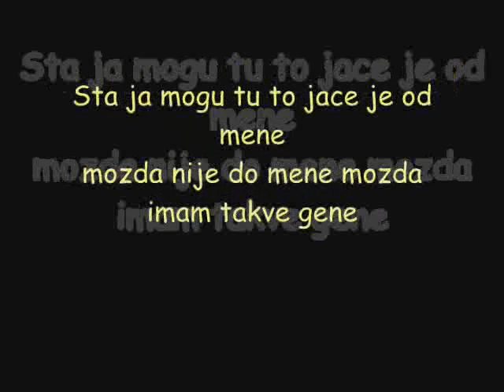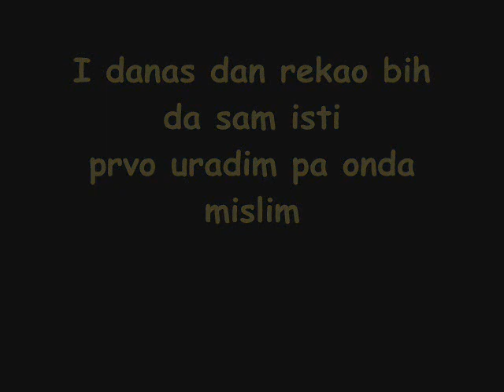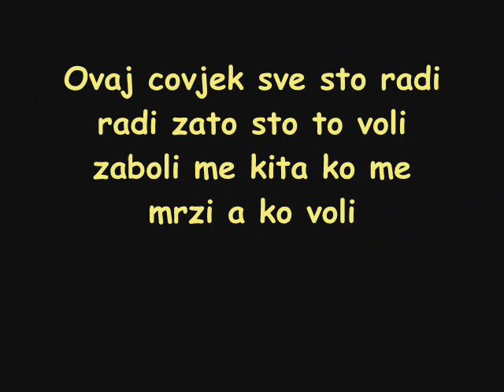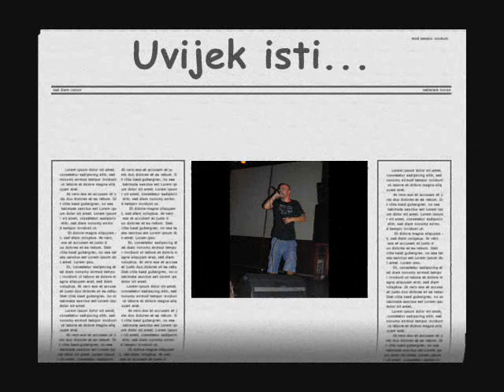Tanjo - Uvijek isti + LYRICS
G Recordz